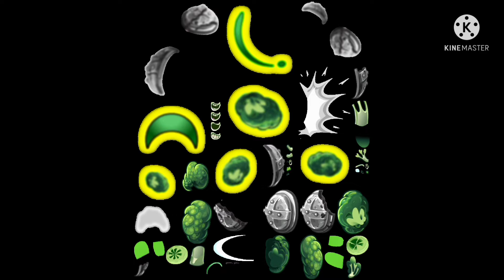texture animations blockoli and buttercup plants vs zombie 2 9.5.1